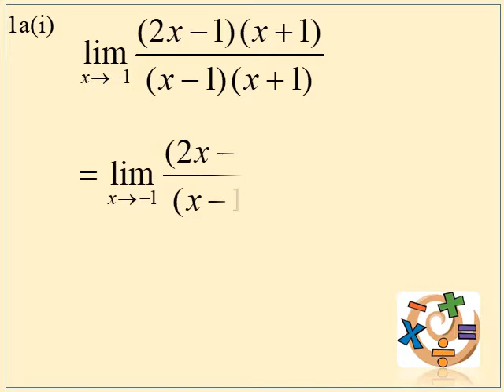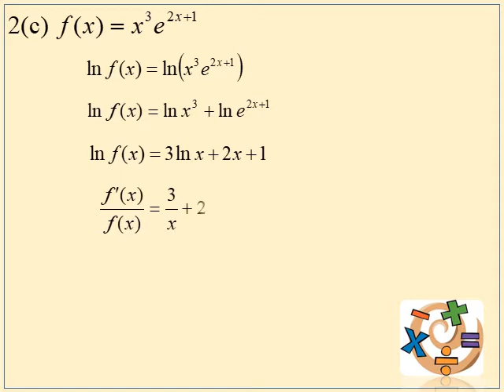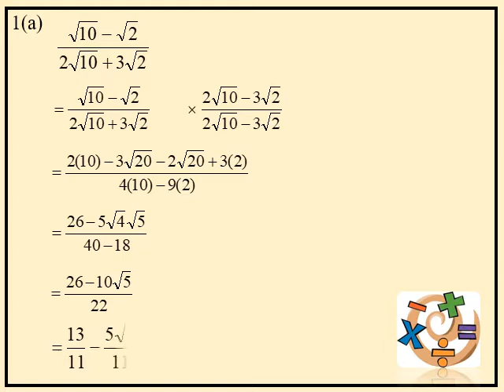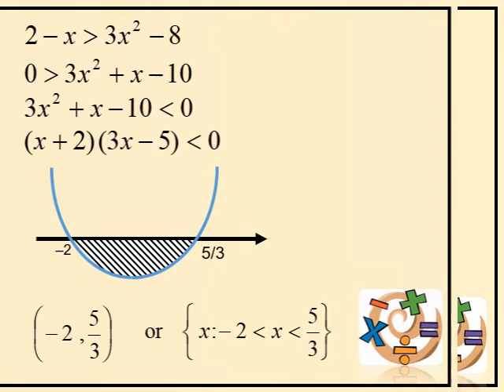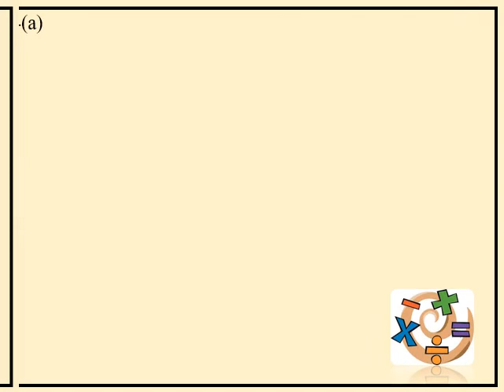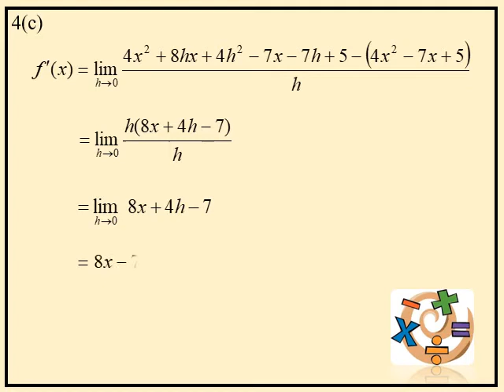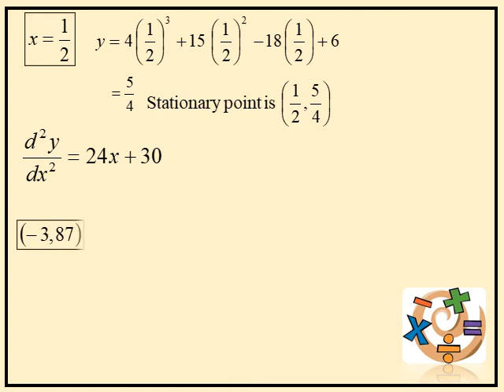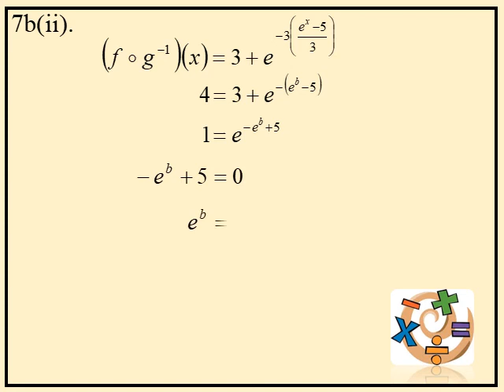FYM PAM SET 2 AM015